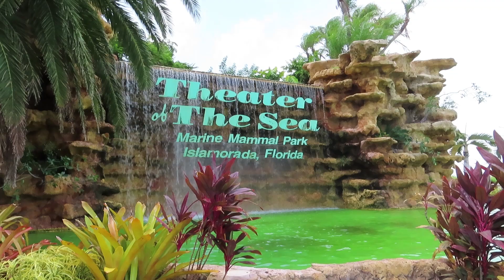Theater of The Sea - Dolphin Stadium Show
Theater of the Sea is a Florida Keys’ Marine Mammal Park in Islamorada, Florida.  It is halfway between Miami and Key West, Florida.  It has been in operation since 1946 and is home to dolphins, sea lions, sea turtles, fish, sharks, stingrays, alligators, and birds.  This program takes place at the Dolphin Stadium Show. Watch how trainers have developed a marvelous relationship and are able to do some fantastic tricks with the dolphins.